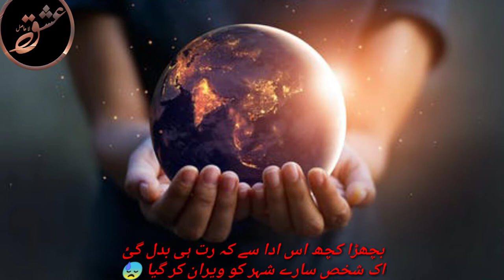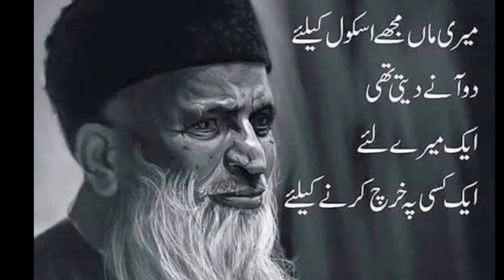Abdul Sattar Edhi |Trending Video His Historical Words Must Watch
Abdul Sattar edhi ❣️ Must Watch till End His LifeStyle His FeelinGs for Pakistan And The Nation. Promote humanity And Have suCh A Sweet Heart. No Religion is Bigger Than Humanity. Love And Devotion.Pakistani hero Legend tiktok star,pakistani best tiktok videos new,tiktok,pakistani tiktok girls new,pakistani react on indian video,pakistani reaction,tiktok videos,pakistani tiktok cute girls new,viral tiktok videos,pakistani tiktok,best tiktok pakistan video,best tiktok videos,tiktok pakistan,funny tiktok videos pakistani,pakistani reaction on india,pakistani cricketers viral tiktok videos,pakistani cricketer tiktok videos in 2019,pakistani cricketer new viral tiktok videos